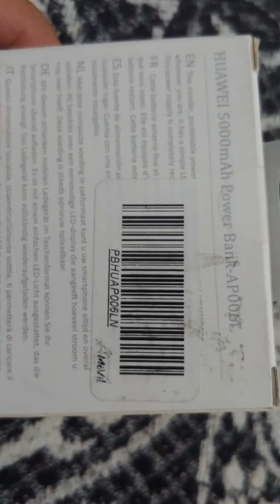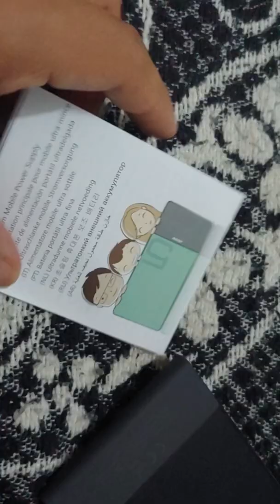Review power bank huawei AP006L 5000 mAh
Review y unboxing power bank huawei